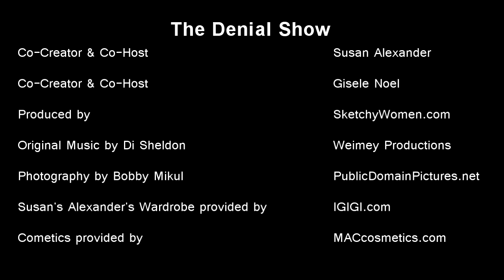The Denial Show: Chris Martin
Susan Alexander & Gisele Noel see someone unconsciously happy in denial.